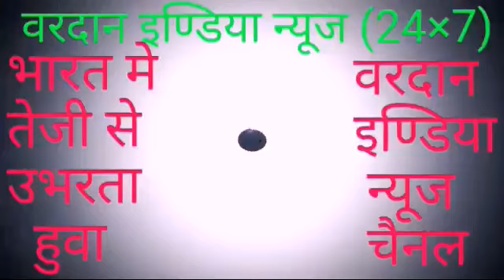कोरोना पॉजिटिव मरीज निकलते ही पुलिस प्रशासन हुआ सख्त ! समूह द्वारा वितरित किए गए 313 अनाज किट!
गुजरात राज्य के मोडासा अरावली में मुस्लिम फैज के दिशा निर्देश पर 20 मुस्लिम समुदाय द्वारा गठित बालापीर निसार समूह द्वारा 313 मजदूरों को इस लाकडाउन कि संकट की घड़ी में अनाज किट प्रदान कर मानवता की मिसाल की कायम वहीं दूसरी ओर अरावली जनपद में सक्रिय हुई पुलिस प्रशासन आपको बता दें भीलोदा के कुशलपुरा गांव में बुजुर्ग युवक का कोरोना टेस्ट सकारात्मक पाते ही पुलिस प्रशासन हुआ सख्त सेना और स्थानीय पुलिस द्वारा रोड पर निकलने वाले राहगीरों से की गई गहन पूछताछ तथा लाकडाउन का उल्लंघन करने वाले लोगों पर की गई कार्यवाही
संवाददाता यासीन पठान वरदान इंडिया न्यूज़ की लाइव रिपोर्ट